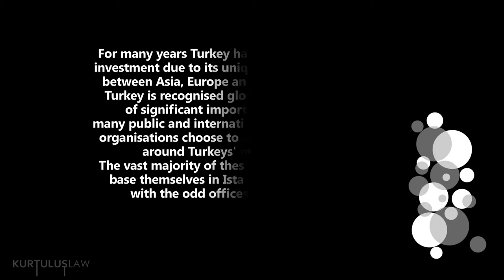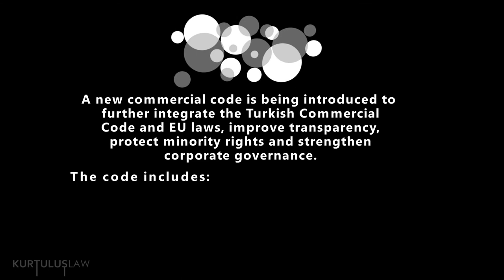Doing Business in Turkey, PART 1, General